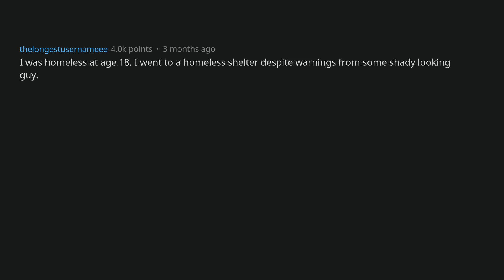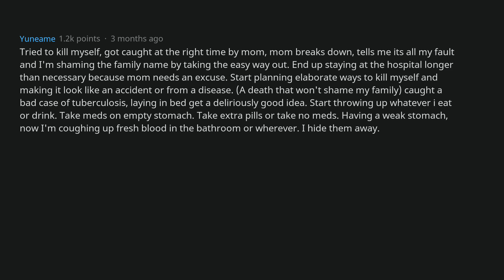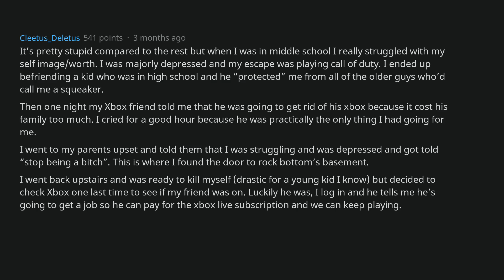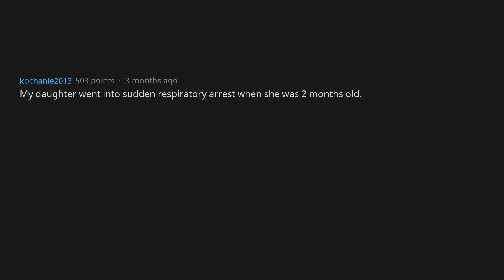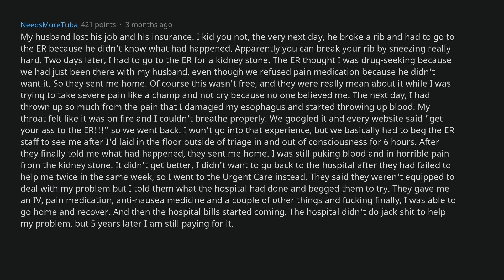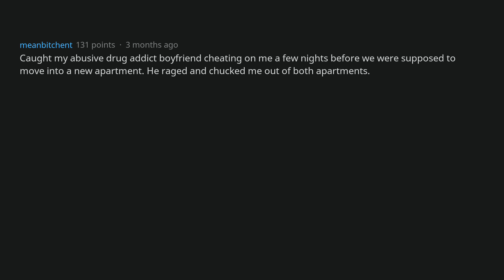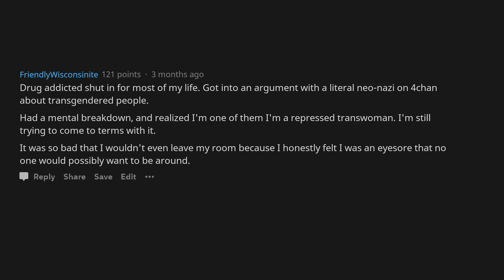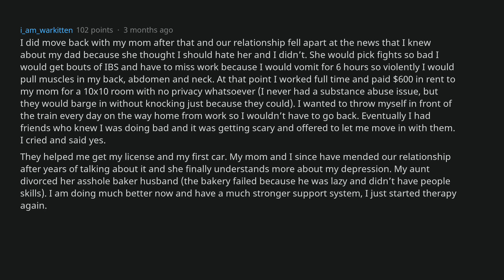"OH... Rock Bottom Has a Basement" (AskReddit)